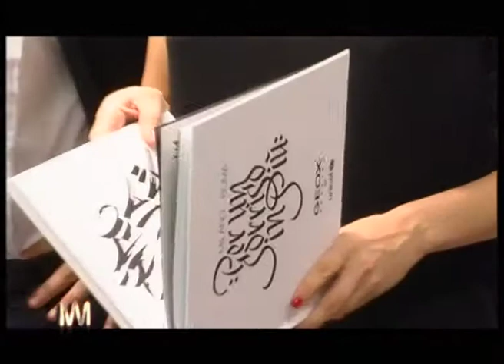mol&ben vs joe rivetto -bonito tv moda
tv moda mol&ben vs joe rivetto -bonito